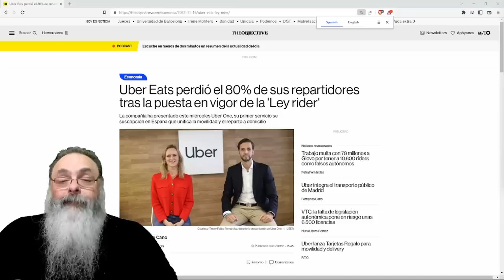ENTREGADORES abandonam UBER na ESPANHA depois de ADESÃO à LEY RIDER e vão para a GLOVO, fora da LEI